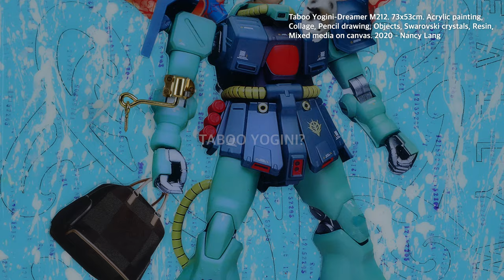'SPACE ART' 팝아티스트 낸시랭 작가 인터뷰 / 'SPACE ART' Interview with Pop Artist Nancy Lang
"'버블코코'를 우주로 보내는 목표를 이루기 위해 작년부터 누리호 큐브 위성 연구팀과 작업을 진행 중이다"